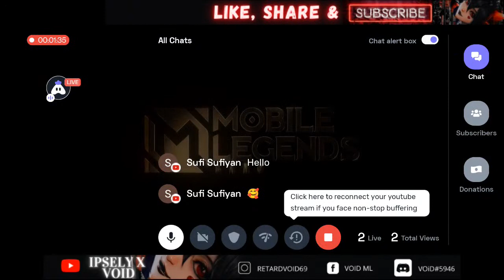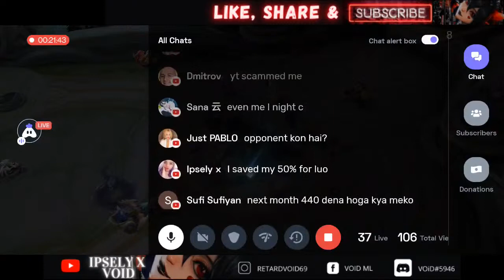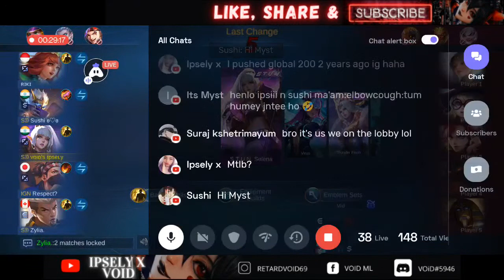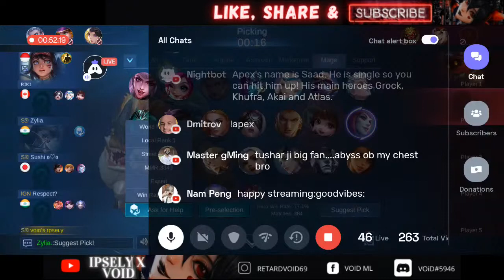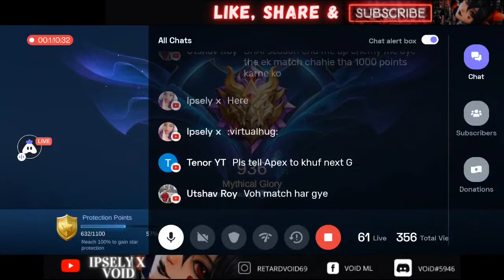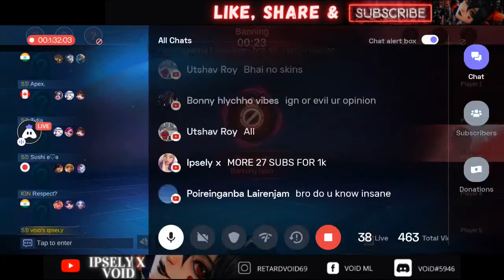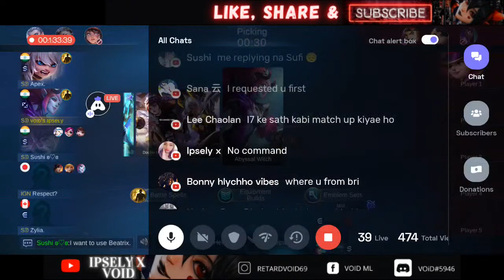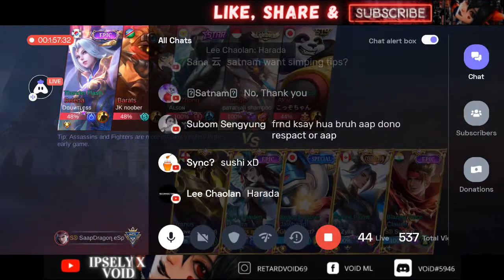🔴 LIVE - Day 7 | TOP 10 GLOBAL SELENA IN 10 DAYS?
⚠️ Welcome to Void's Live Stream! ⚠️

⚡ENABLE NOTIFICATIONS TO  GET NOTIFIED WHEN WE GO LIVE OR POST A NEW VIDEO.

⚡LIKE THE STREAM IF YOU ENJOY.

Void and Ipsely

🔹️ In-game Details:

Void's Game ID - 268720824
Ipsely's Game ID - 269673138